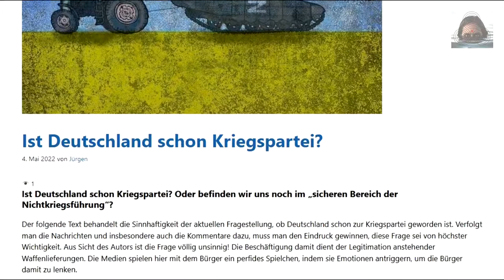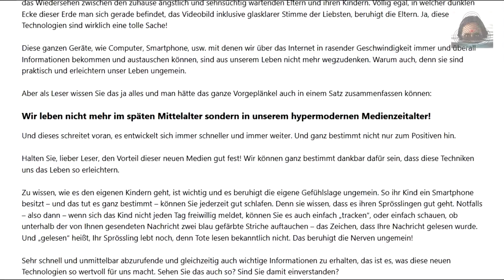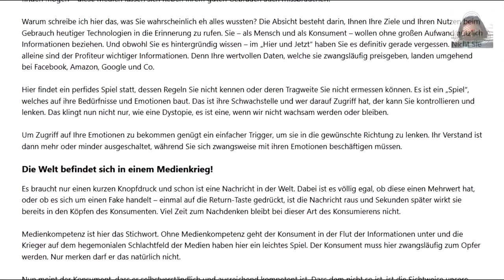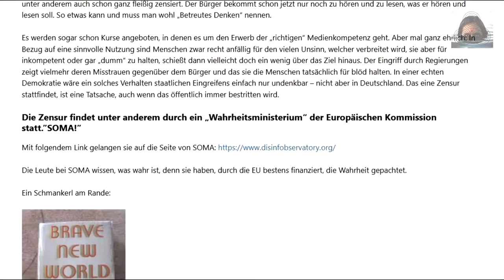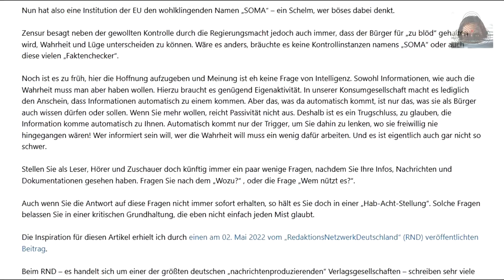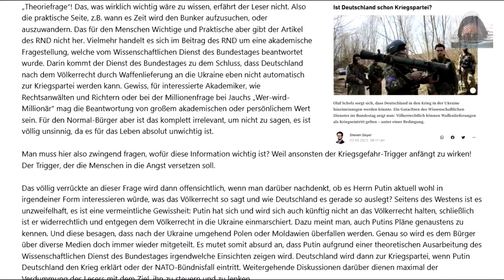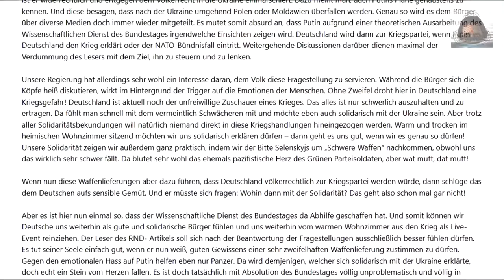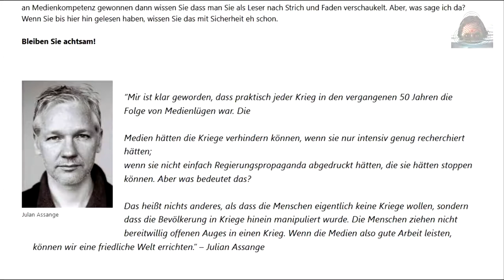Ist Deutschland schon Kriegspartei? Wem nutzt diese Frage? (Marco von Fabiranum - Podcast)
Ist Deutschland schon Kriegspartei? Oder befinden wir uns noch im „sicheren Bereich der Nichtkriegsführung“?
"Der folgende Text behandelt die Sinnhaftigkeit der aktuellen Fragestellung, ob Deutschland schon zur Kriegspartei geworden ist. Verfolgt man die Nachrichten und insbesondere auch die Kommentare dazu, muss man den Eindruck gewinnen, diese Frage sei von höchster Wichtigkeit. Aus Sicht des Autors ist die Frage völlig unsinnig! Die Beschäftigung damit dient der Legitimation anstehender Waffenlieferungen. Die Medien spielen hier mit dem Bürger ein perfides Spielchen, indem sie Emotionen antriggern, um die Bürger damit zu lenken."

Von Marco von Fabiranum - 03. Mai 2022

Die Erstellung hat den Auto ca. 6 und den Distributor 8 Stunden lang in ihrer Freizeit beschäftigt. Wir bitten sehr um respektvollen Umgang mit dem Ergebnis. Danke. 😊